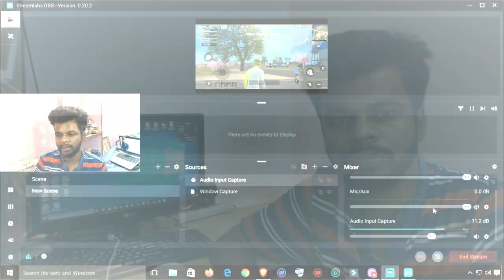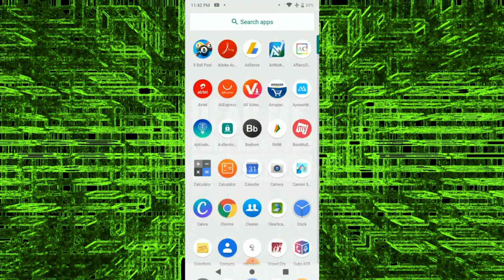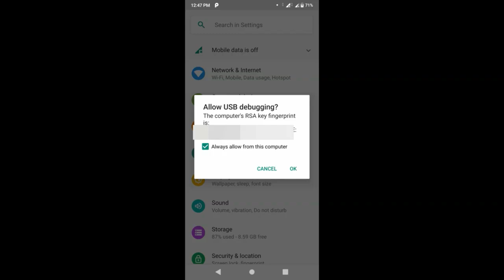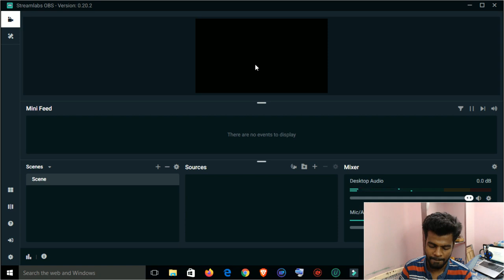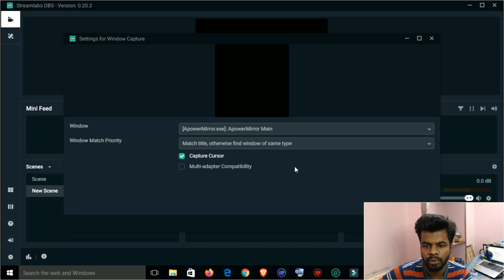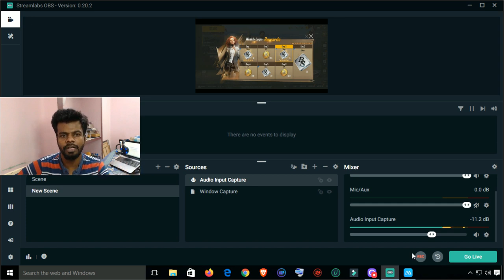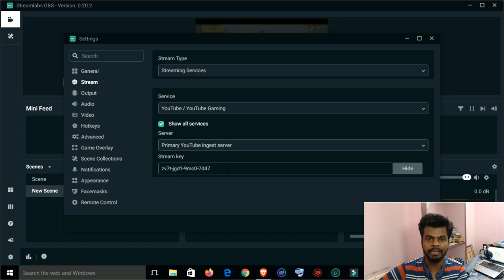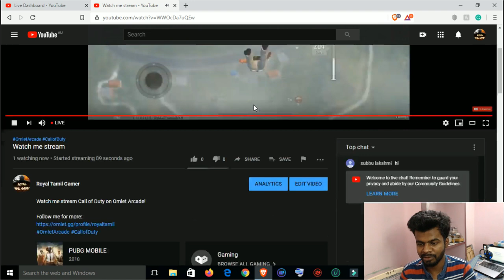How to live stream with Internal audio on android using pc in Tamil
How to live stream with Internal audio on android in Tamil | தமிழ் | Mobile and PC/Laptop | streamlabs Tamil

Hello Guys in this video is m going to show how to live stream gameplay to youtube in Tamil so kindly watch it to know more about it and I also share tips for your gaming channel

Mic(Microphone)
Studio Mic
Collar Mic

Small Tripod

50 INCH Tripod

Best Mic and Gaming Headset

Microphone (Mic)3.5mm

LED Light(Studio Light) Rechargeable

 I just wanted to say that I appreciate each and every single one of you who take time out of your day to watch even a minute of my family-friendly videos, it truly does mean a lot. Thank you so much!